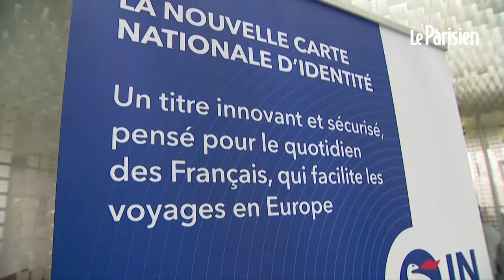Nouvelle carte d’identité : un objet « plus sécurisée » et « plus pratique », selon Shiap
Marlène Shiappa a présenté mardi la nouvelle carte nationale d’identité qui sera mise en circulation dès le mois d’août, pour respecter la législation européenne, un document présenté comme « plus sécurisé » grâce à la biométrie et destiné à mieux lutter contre la fraude. De la taille d’une carte bancaire, un format « harmonisé avec celui des autres pays de l’Union européenne », cette nouvelle carte, baptisée « CNIe » et faite en polycarbonate et inscriptions laser, est produite depuis mardi sur le site d’IN Groupe (ex-Imprimerie nationale) à Flers-en-Escrebieux, près de Douai (Nord).